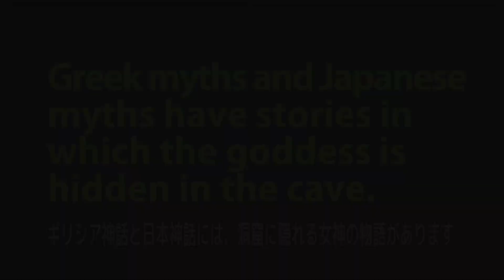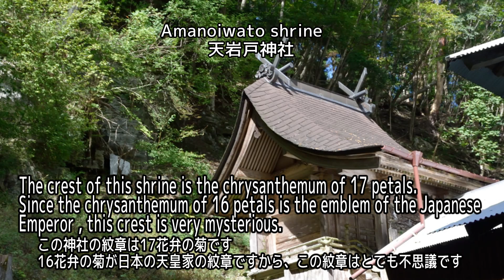神秘的な神社は神話の舞台？ギリシャと日本の神話なぜか似てる！岩戸に神様隠れる！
まるで神話の舞台のような神秘的な神社があります！日本神話はギリシャ神話ど似た部分が多くあります。その神話の舞台は山の中の大きな岩の上。以前は人里離れた山の奥でお神楽が奉納されていた。そんな神秘的な神社のお神楽にゾクゾクです。凄いパワースポット！

参考サイト
文化遺産オンライン